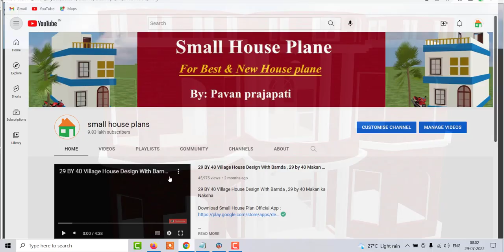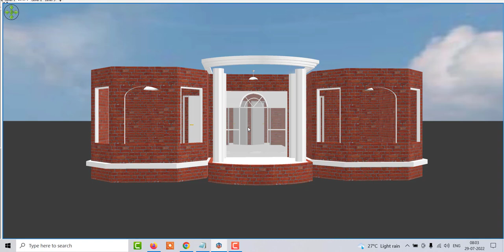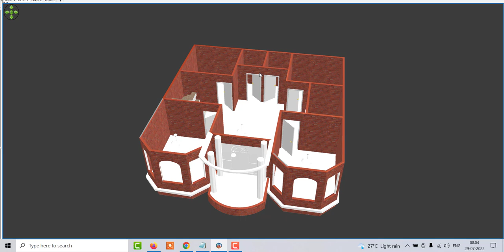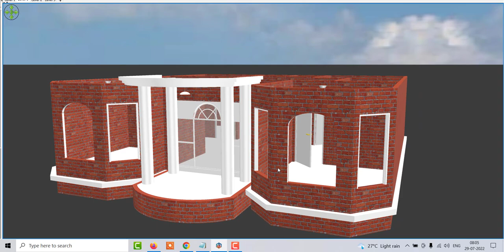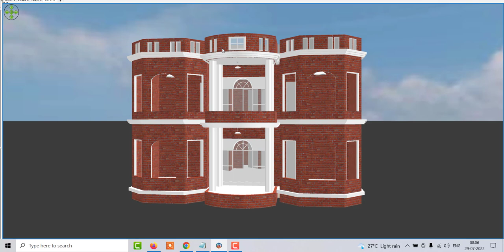4 कमरों वाला घर का डिजाईन , 4 Bedroom House Design Under 150 Gaj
4 कमरों वाला घर का डिजाईन , 4 Bedroom House Design Under 150 Gaj